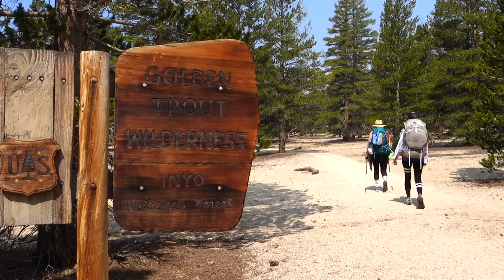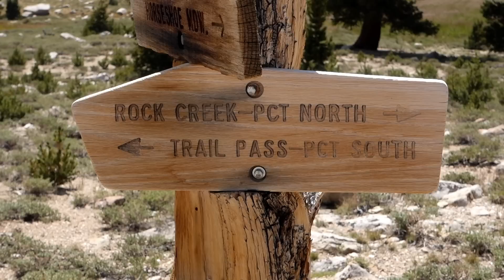Overnight in the Sierra | Chicken Spring Lake via Cottonwood Pass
A quick overnight trip from August 4-5th, 2018 starting at Horseshoe Meadows, traversing over Cottonwood Pass to camp at Chicken Spring Lake.  We experience some smoke on Day 1 from the Ferguson Fire burning in Yosemite.